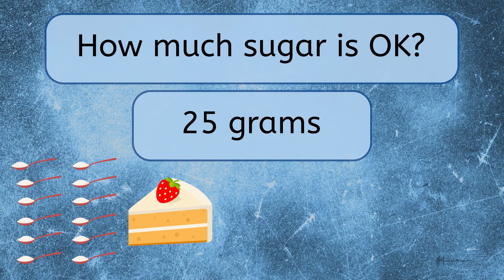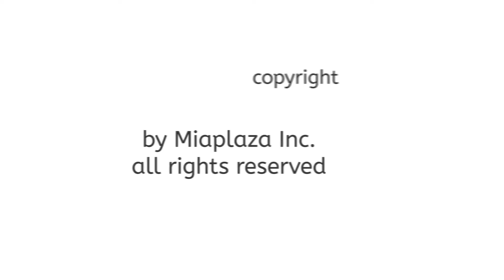Healthy Habits: Sugar - What Is Sugar and How Much Is Too Much?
Let’s learn how sugar affects your body! In this lesson from Miacademy’s Fit and Active course for kindergarten through 2nd grade, students will explore the difference between natural sugars and added sugars and find out why too much sugar can cause problems like stomach aches, cavities, and more. They’ll also play a fun game to choose healthier food options and learn how to make smart snack choices throughout the day. This lesson is from Miacademy’s Fit and Active course.